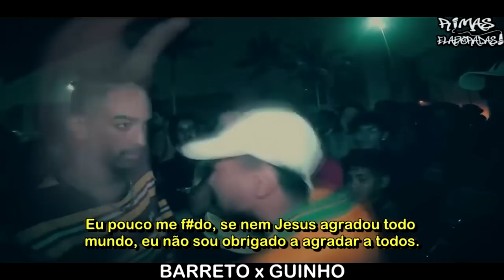DEIXARAM O RIVAL SEM RESPOSTA 🤐